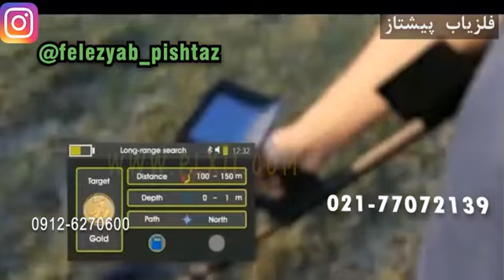اپراتور دقت عمل طلا پراکنده A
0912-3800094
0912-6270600